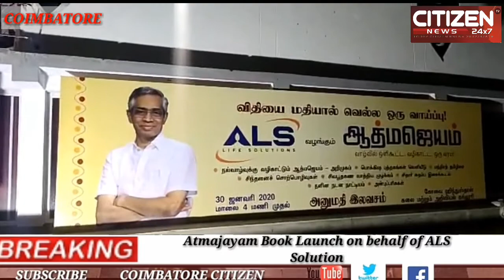Atmajayam Book Launch on behalf of ALS Solution....